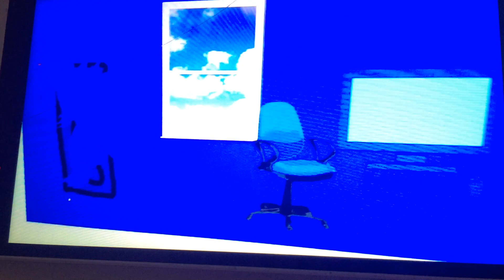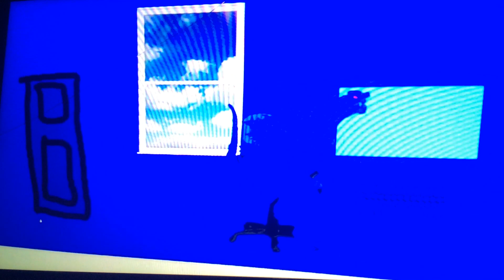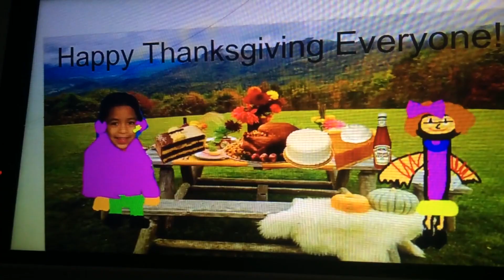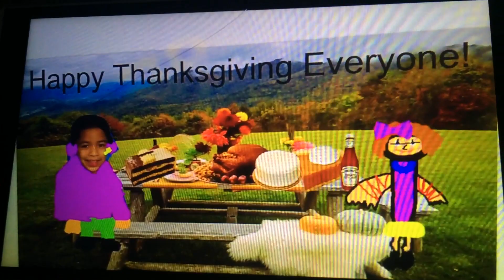Dark Godzilla Ruins Thanksgiving (LATE)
Sorry Guys! Yesterday My Parents Has To Let Me Go Somewhere To Stay There!
Happy Late Thanksgiving Everyone! Credits To All!